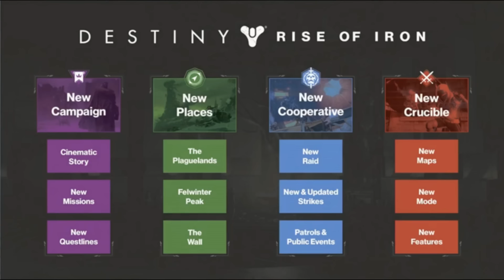Destiny Rise of Iron: New Expansion Update: New Raid: Gjallarhorn Is Back | What You Need To Know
Destiny Rise of Iron - New Expansion DLC Update, New raid thoughts and also Iron Gjallarhorn coming in Year 3. Rise of Iron DLC